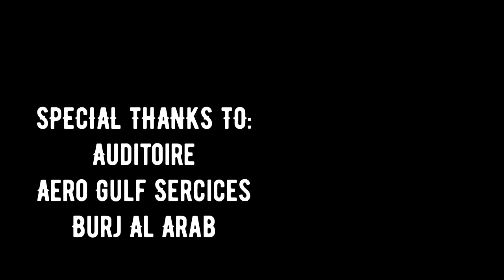Flying Steinway Piano in Dubai (full video)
Here we are sharing exclusive footage of our project with AUDITOIRE flying the Steinway piano by Helicopter from the Skydive Dubai to the helipad of Burj Al Arab.